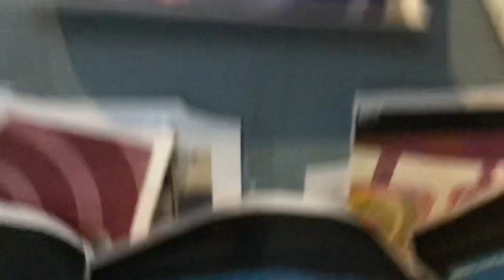Creature report saber-tooth squirrel